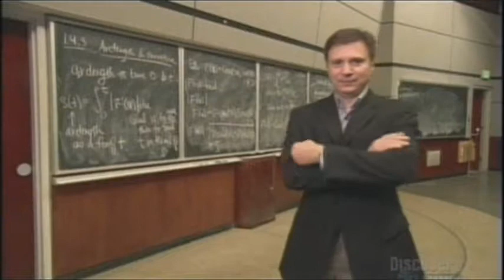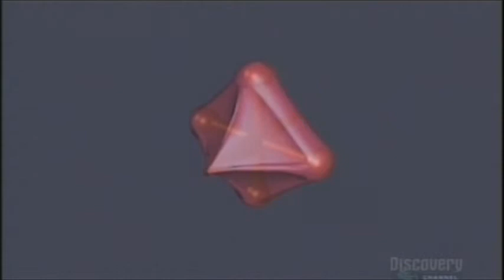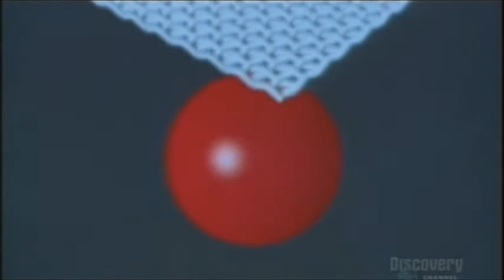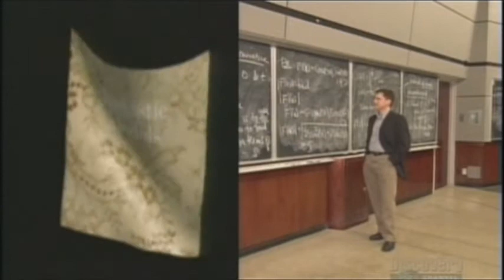Science on the Red Carpet - Demetri Terzopoulos (Computer-Generated Simulation of Cloth)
This segment from the Discovery Channel production "Science on the Red Carpet" features Demetri Terzopoulos who pioneered the computer-generated simulation of cloth.

The video was originally aired on Feb 27, 2006 on Discovery Channel Canada.  It features some of the winners from the 2006 Scientific and Technical Academy Awards.